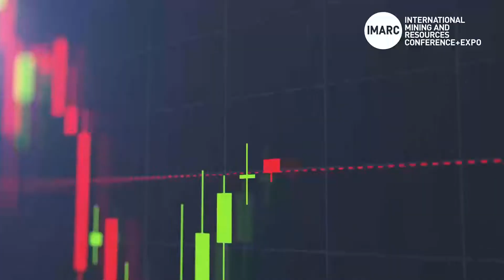Tempest Minerals (ASX: TEM) Mining Project Update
Don Smith, Managing Director of Tempest Minerals presented Tempest Minerals (ASX: TEM) Mining Project Update at the 2022 International Mining and Resources Conference (IMARC).

IMARC returns to Sydney from 31 October – 2 November 2023.

About IMARC
The International Mining and Resources Conference (IMARC) is where global mining leaders connect with technology, finance and the future. As Australia’s largest mining event, it brings together more than 8000 decision makers, mining leaders, policy makers, investors, innovators and educators from over 110 countries for three days of learning, deal-making and unparalleled networking.